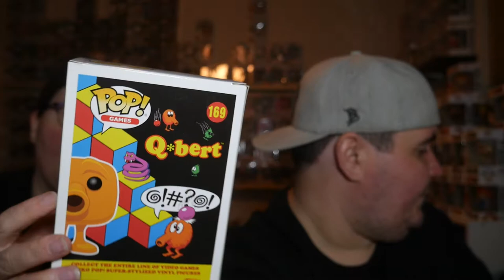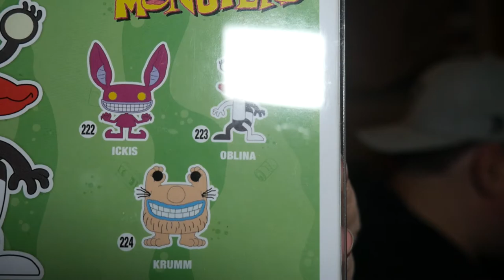Bands For Arms Hunt for NYCC Boba Fett 12 Boxes